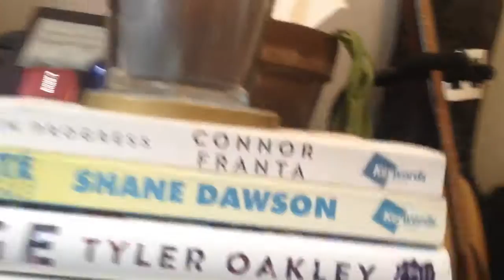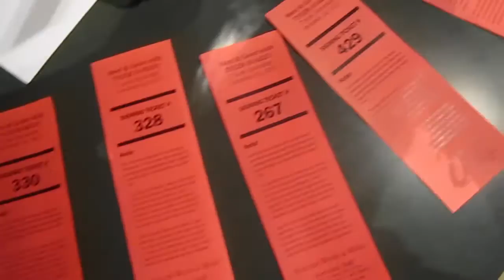I HUGGED TYLER OAKLEY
TYLER WAS SO AMAZING SO SO SO GREAT AND HE GIVES THE BEST HUGS EVER HE WAS SO SWEET

Social Media!